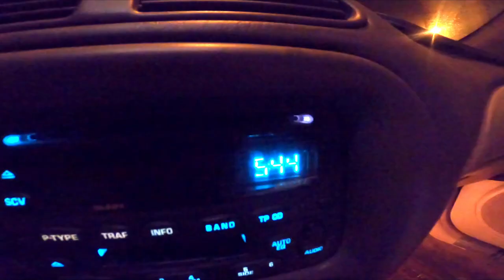Multi-Species Fishing on Missouri River (Catfish, Walleye and Bass)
youtube fishing outdoors bassfishing fishingtips river wildlife Took an early morning trip out to the Missouri River with a good friend! Fished all day and caught a good number of Catfish and Bass with a couple smaller Walleye mixed in.